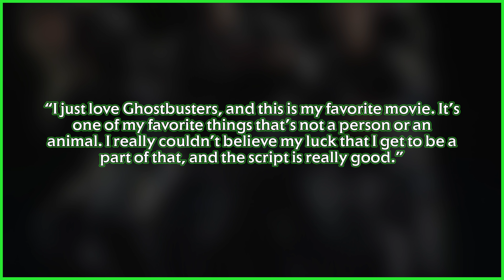Upcoming Ghostbusters sequel “feels new” and makes “the world a lot bigger”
SEND GHOSTBUSTERS NEWS FAN MAIL:
Ghostbusters News
PMB #228
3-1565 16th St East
Owen Sound, ON N4K 5N3
Canada